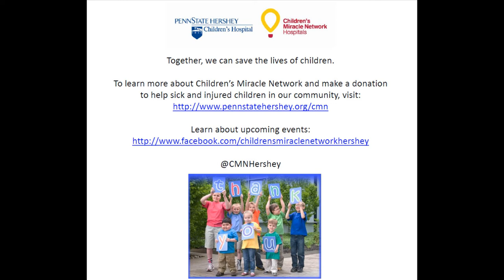Camp S.T.A.R. - Children's Miracle Network 2013 - Penn State Health Children's Hospital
Children's Miracle Network at Penn State Health Children's Hospital provides funding for life saving equipment, ground breaking pediatric research and specialized programs for patients and families. Funds are also used to provide scholarships so patients with disabilities and other serious health issues can attend camps each summer. Here's a video about the 2012 Camp S.T.A.R. (Sports, Teamwork and Recreation).

Children's Miracle Network at Penn State Health Children's Hospital in a non-profit organization dedicated to saving the lives of children by raising funds for equipment, research, patient programs and services. To learn more about Children's Miracle Network or make a donation,